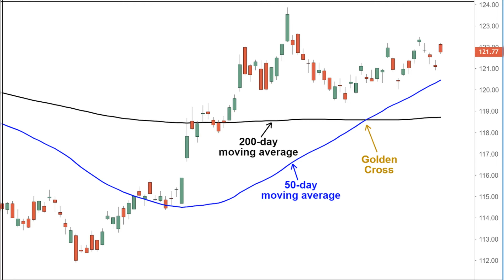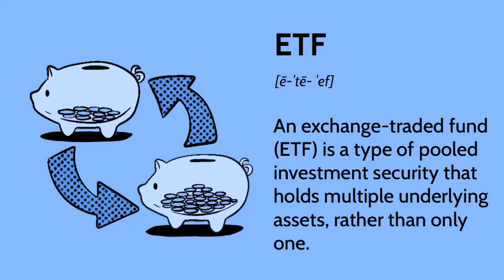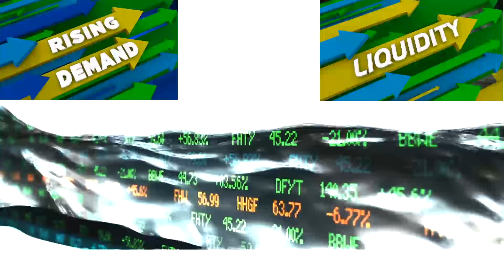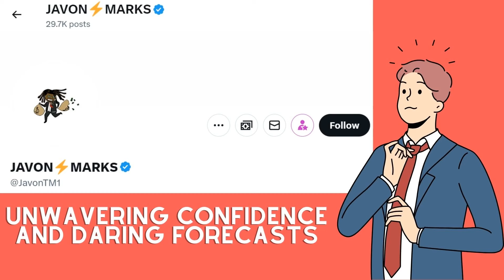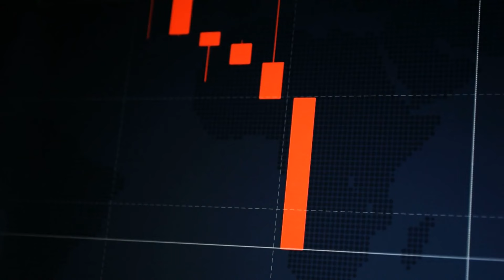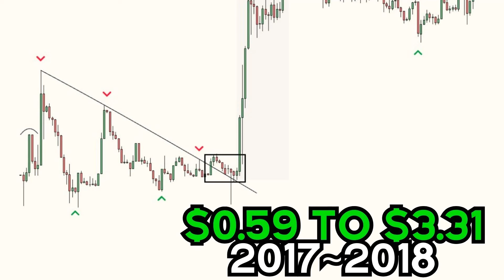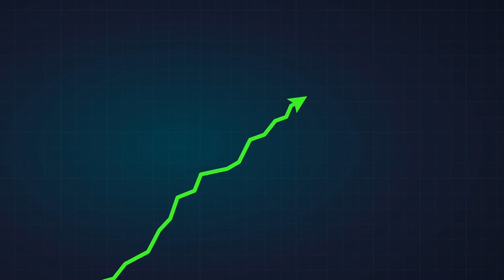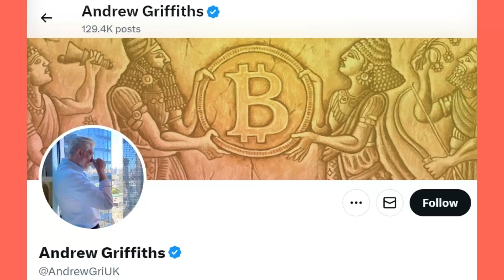XRP RIPPLE: BLACKROCK WATCHES XRP !!! $288 NOW POSSIBLE !!! - RIPPLE XRP NEWS TODAY